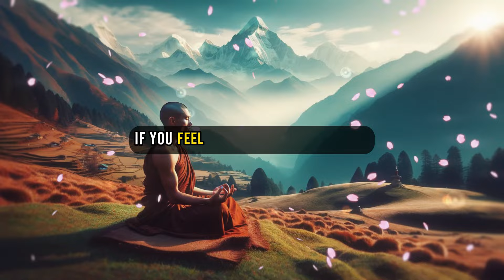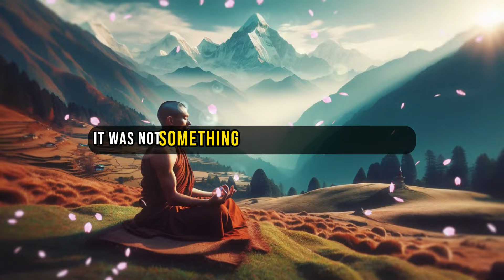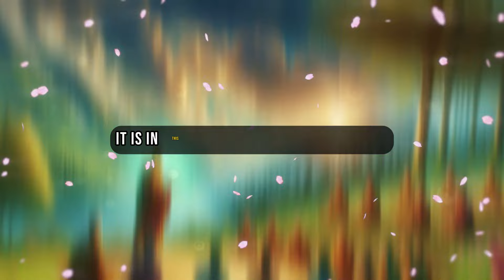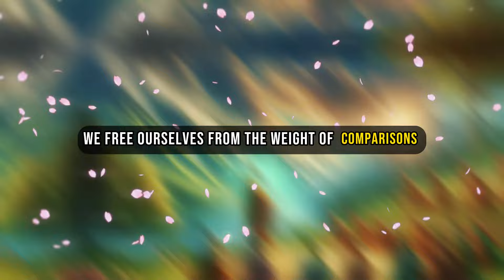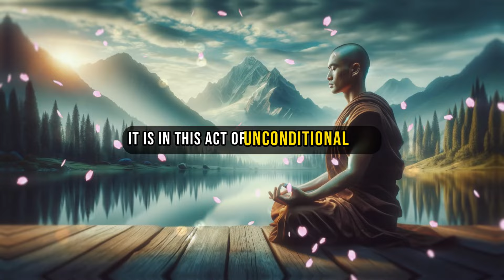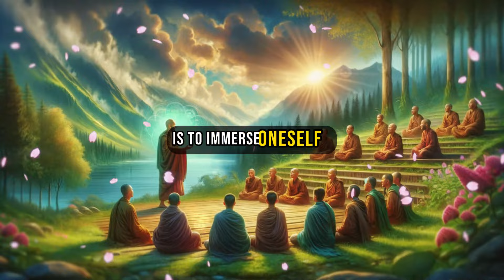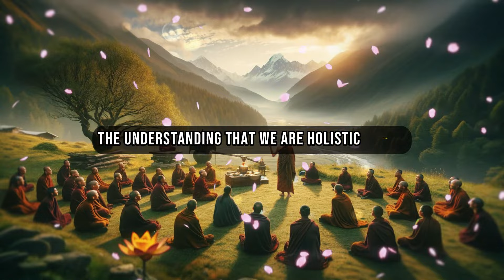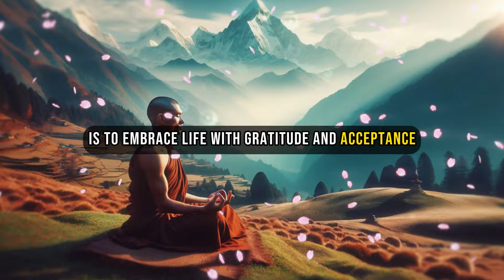Meditate and Shine The Most Wanted Zen Secret of 1%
READ the description and the PINNED comment ⚠💪

💎 🙏 Follow These 10 Rules THE BODY WILL CURE ITS OWN DISEASES Without Medicines - Buddhist Zen Story

💎 99.4% of people consume water incorrectly | Adopt this method and see how your body will heal | Buddhist/Zen Approach

 • Discover how to change your water-drinking habits and experience an improvement in your health...

 • Discover the secrets that will help you bid farewell to your glasses and improve your vision...